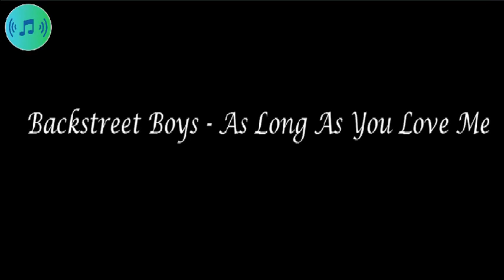Backstreet Boys - As Long As You Love Me | Spoti Tunes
Spoti Tunes is arranging a song for the music box version.
Enjoy the healing music box sound.